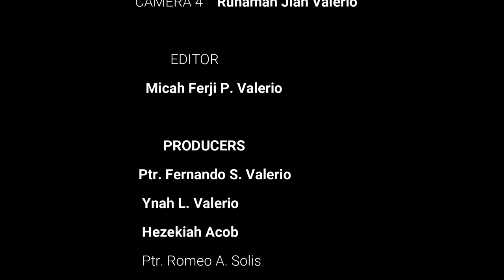There are foods that can bring death in spiritual. (Gen. 2:16-17)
Message for 1st Sunday of September 2020
by Rev. Ptr. Fernando S. Valerio